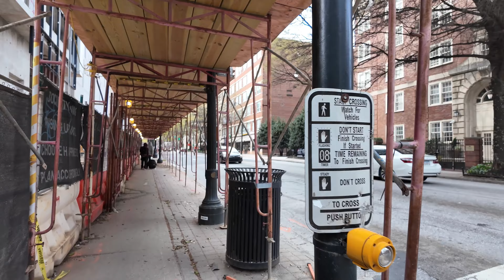Midtown Atlanta Walking Tour 4K March 2024